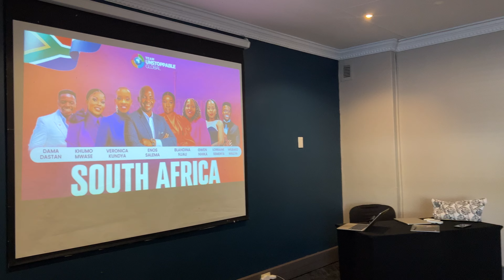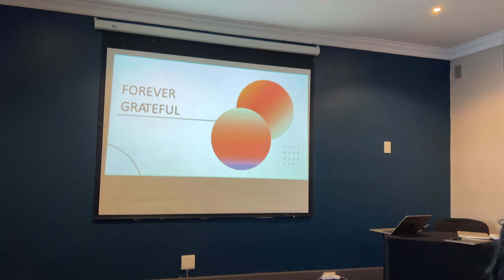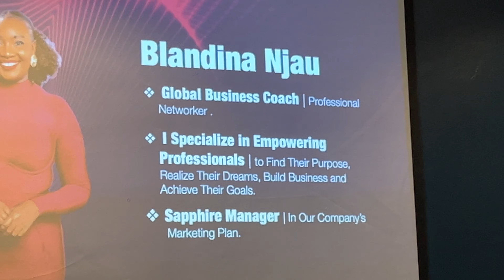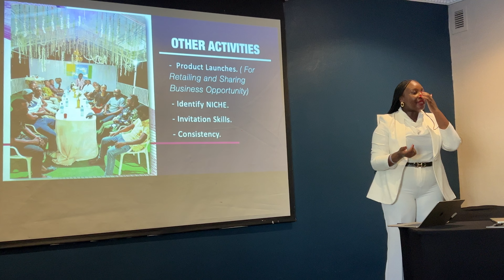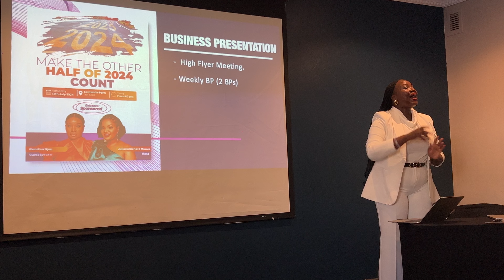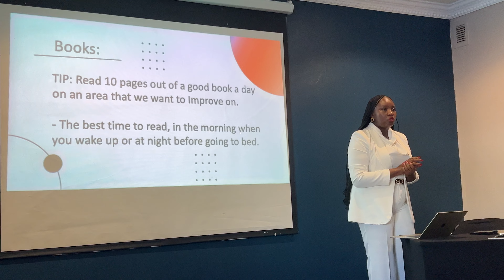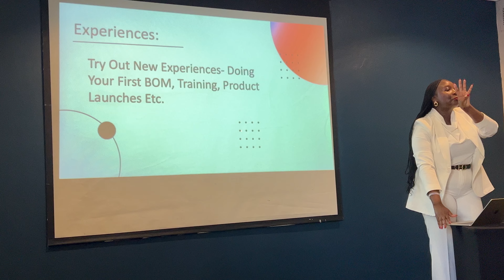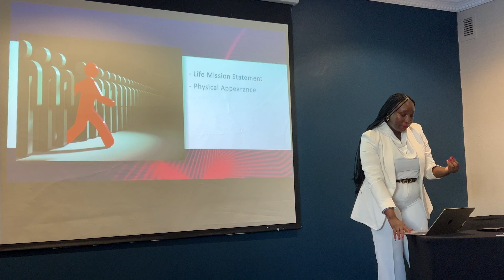UNLEASHING YOUR FULL POTENTIAL AS A FOREVER BUSINESS OWNER by BLANDINA NJAU